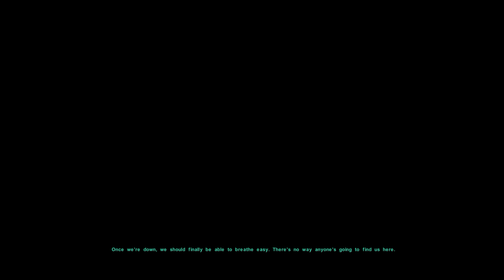ASMR: Star Wars: Knights of the Old Republic 2: The Sith Lords - Part 8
Hi! Welcome back to KOTOR 2!

We are back and still on the hunt for our Lightsaber as we head to Nar Shaddaa to look for our first Jedi Master and also a whole lot of trouble!